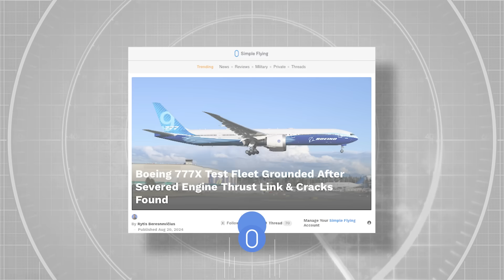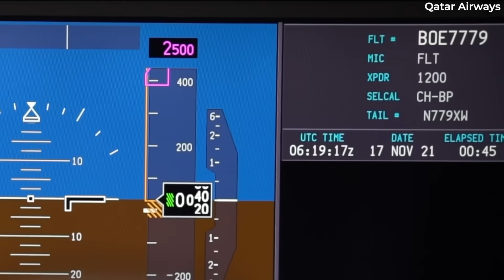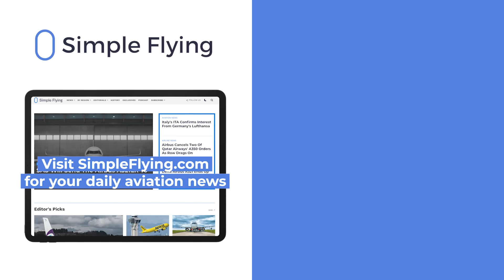Boeing Restarts 777X Certification Flight Tests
Boeing will be restarting the flight test program for the 777X. This comes after the company grounded its four testing airframes in August 2024 due to an issue with the type’s thrust links - a component that is designed to carry the thrust load of the engine safely to the airframe at the pylon.

The 777X program is already years behind schedule, and has resulted in Boeing customers changing or delaying their fleet modernization strategies to account for the delays.